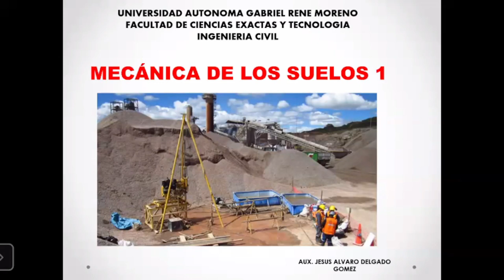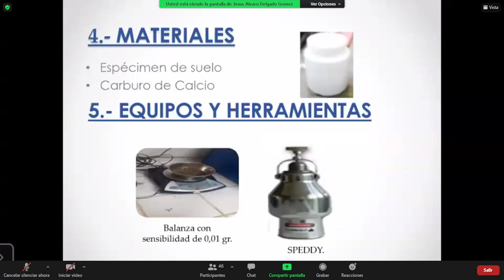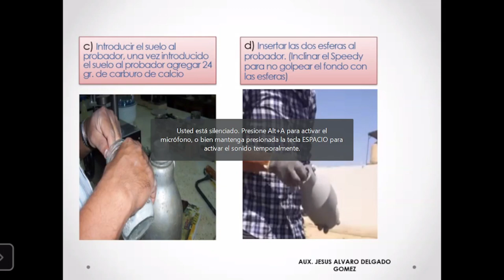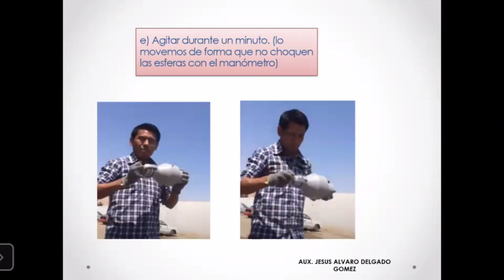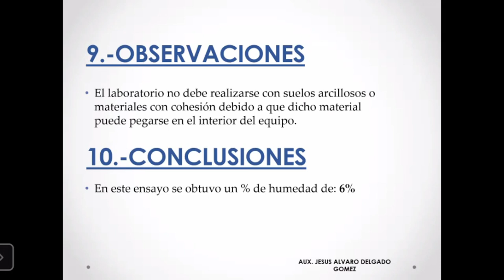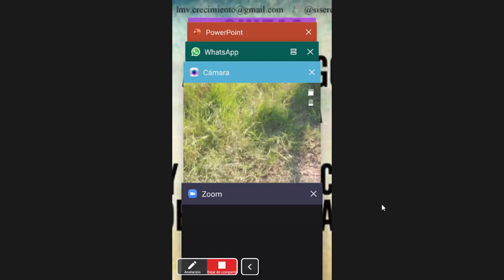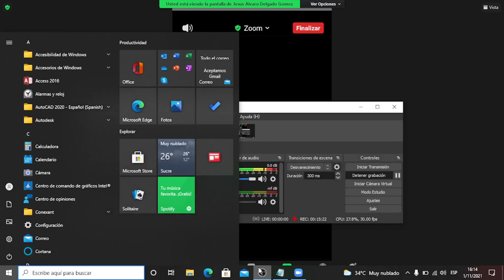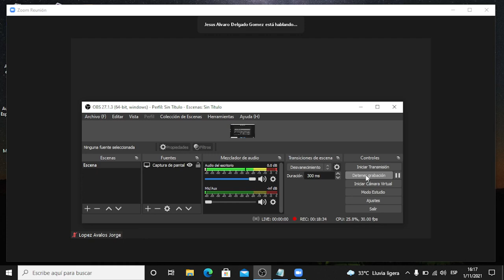Mecánica de Suelos 1 / Lab 4